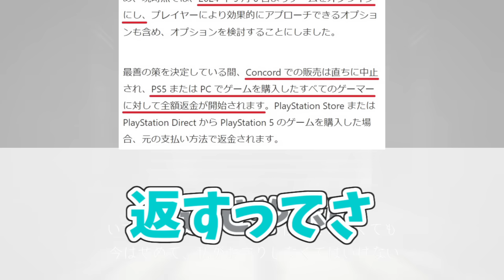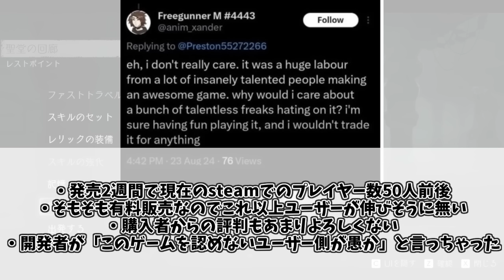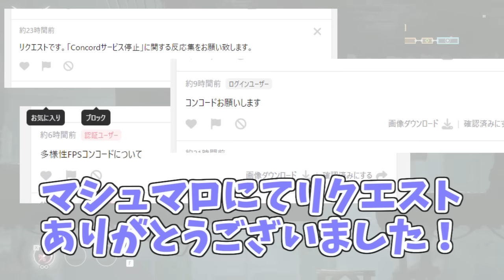超覇権FPSコンコードにドン引きする愛好家たちの反応集【開発8年サービス2週間】【150億の超大作】【Concord】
プレステ5公式

(音楽)
効果音ラボ
魔王魂

(画像)
七三ゆきのアトリエ
いらすとや
OKUMONO
みんちりえ

使用音源
「VOICEVOX:四国めたん」
「VOICEVOX:ずんだもん」
「VOICEVOX:春日部つむぎ」
「VOICEVOX:雨晴はう」
「VOICEVOX:波音リツ」
「VOICEVOX:玄野武宏」
「VOICEVOX:白上虎太郎」
「VOICEVOX:青山龍星」
「VOICEVOX:冥鳴ひまり」
「VOICEVOX:九州そら」
「VOICEVOX:もち子(cv 明日葉よもぎ)」
「VOICEVOX:WhiteCUL」
「VOICEVOX:後鬼」
「VOICEVOX:No.7」
「VOICEVOX:櫻歌ミコ」

「COEIROINK:AI声優-銀芽」
「COEIROINK:AI声優-青葉」
「COEIROINK:AI声優-金苗」

「松華りすく」
(MYCOEIROINK)
「ピエール・クラウン」
(MYCOEIROINK)

出典引用元
©CONCORD/Firewalk Studios

ENDER  LILIES